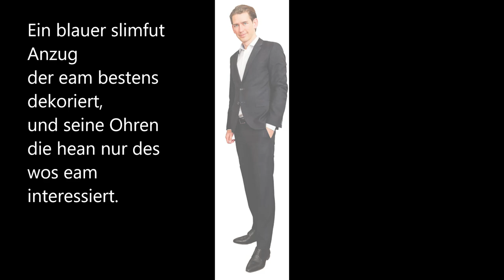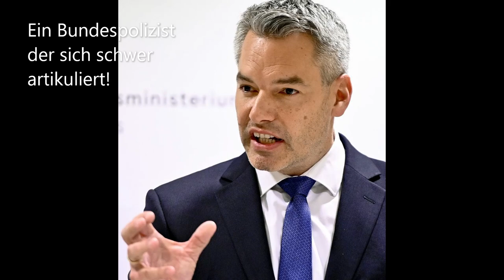Trottln haum ma eh scho gnua